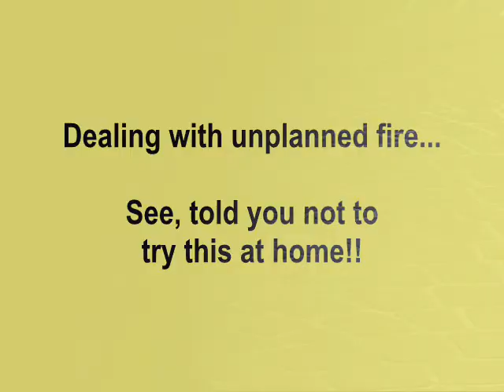HHO explosion - Hydroxy meets flame!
See what happens when you place a 1-litre plastic bottle of uncompressed HHO near an unprotected flame...